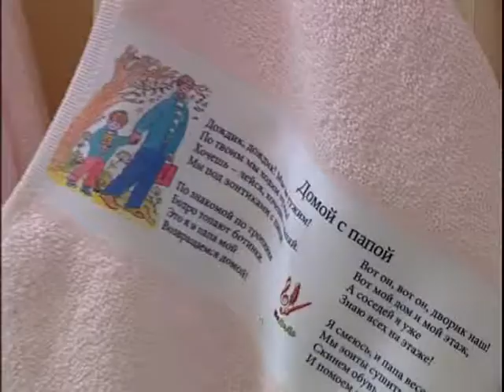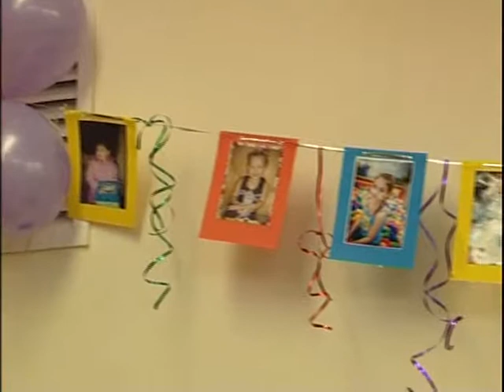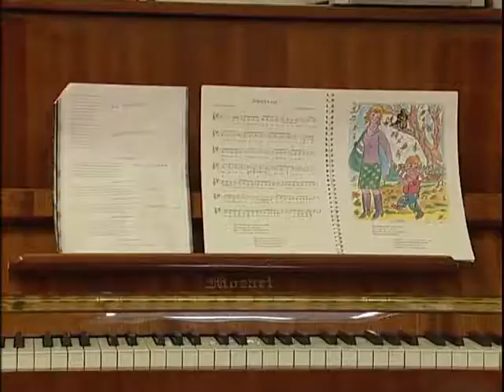ВеДеДо. Презентация проекта "Весёлый день дошкольника" № 1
Коренблит Станислав, мегапроект "Экология русского языка. Синтез слова и музыки", проект "Весёлый день дошкольника",  Песни в саду - Презентация всего проекта "ВеДеДо", отчёт № 1 , 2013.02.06, г. Москва